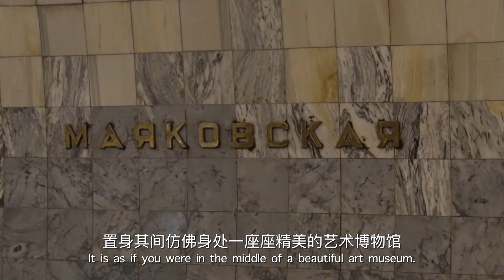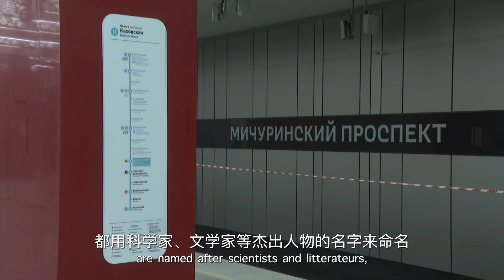【一带一路·央企逐梦】中国风拉满！俄罗斯小伙儿带你打卡中俄友谊新地标 【Chinese Style! Follow Russian Dude into the New Landmark】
在中俄建设者的共同努力下，莫斯科的米丘林地铁站即将在11月中旬建成完工。这座颇具中国风的地铁站不仅是中俄友谊的新地标，也将成为丝绸之路上的一道跨文化盛景。让我们跟着俄罗斯小伙儿阿克毛一起去先睹为快！

With the joint efforts of Chinese and Russian builders, Moscow’s Miqiulin Subway Station will be completed in mid-November. This subway station with Chinese characteristics is not only a new landmark of Sino-Russian friendship, but also a splendid cross-cultural scene on the Silk Road. Let's follow the Russian dude Akmao to get a sneak peek!